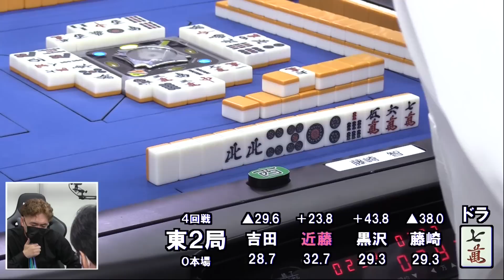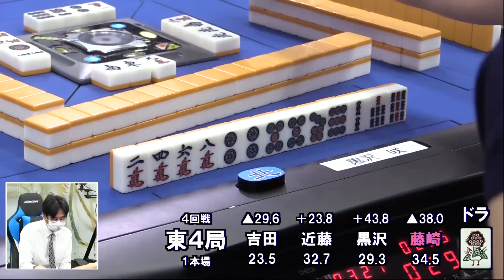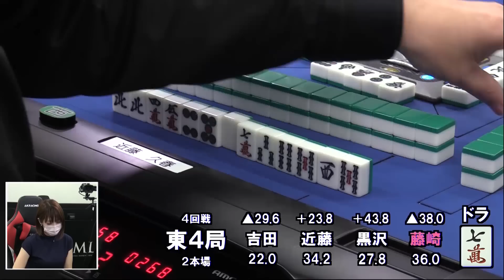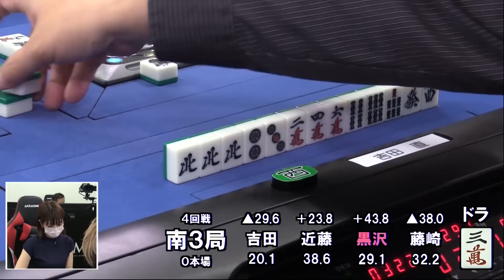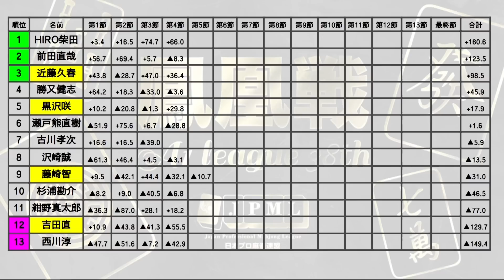【麻雀】第38期鳳凰戦A１リーグ第５節A卓４回戦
藤崎智vs吉田直vs近藤久春vs黒沢咲
解説：森山茂和
実況：古橋崇志
ルール：日本プロ麻雀連盟公式ルール